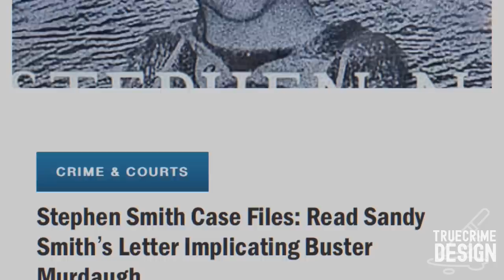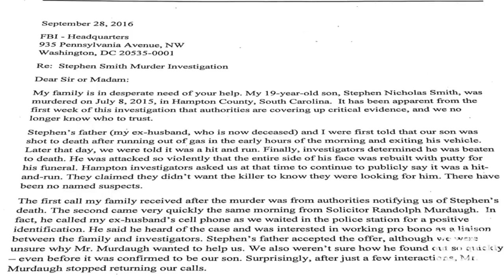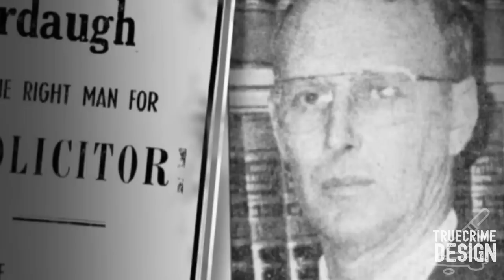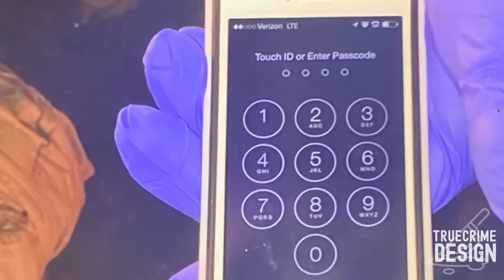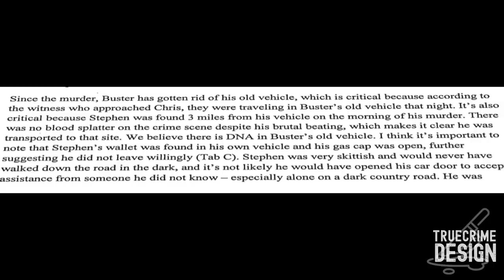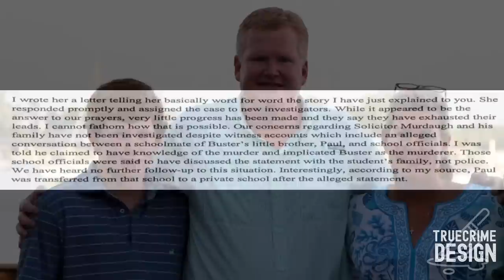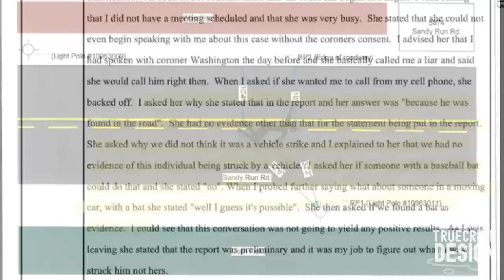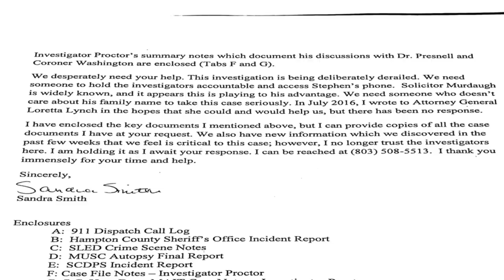STEPHEN SMITH | Case File: Sandy Smith’s Letter to the FBI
On September 28, 2016 – a little over 14 months after her son’s murder – Sandy Smith wrote a letter to the FBI headquarters in Washington, D.C. seeking the agency’s assistance in her son’s case. Sandy’s son - 19-year old Stephen Smith - was found beat to death on a rural road 3 miles from his vehicle, which was abandoned on a highway just 8 miles from the Moselle Property - where Maggie and Paul Murdaugh were viciously murdered on June 7, 2021.

Shortly after the Murdaugh double murders, SLED began investigating the death of Stephen Smith on June 23, 2021. This week, SLED confirmed that Stephen's death is being investigated as a homicide. As part of their stellar ongoing coverage of this case, FITS News has been releasing documents from the Stephen Smith Case File. This letter was the first of those releases.

SOURCE:
"Stephen Smith Case Files: Read Sandy Smith’s Letter Implicating Buster Murdaugh" by Will Folks, FITS News